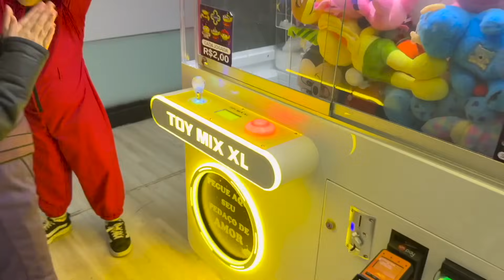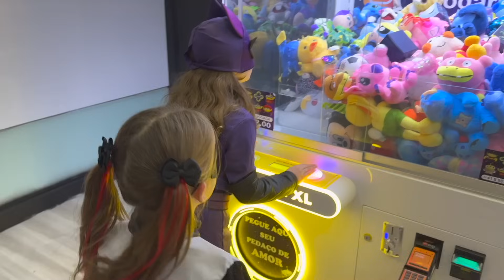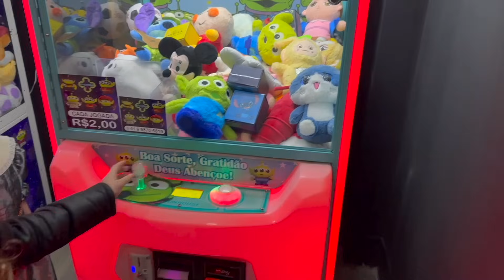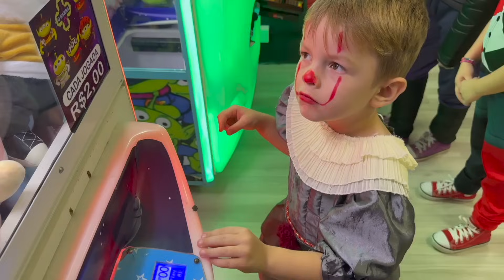★ VÁRIOS VÍDEOS DOS FILHOS DOS VILÕES VÃO MORAR NA LOJA DE MÁQUINAS DE PEGAR PELÚCIAS MINI VILÕES ★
NESSE VÍDEO TODOS OS FILHOS DOS SUPER VILÕES MINI VILÕES VÃO MORAR NA LOJA DE MÁQUINAS DE PEGAR PELÚCIAS E O IT A COISA APARECEU !!!

CEP: 80410981
Curitiba Paraná